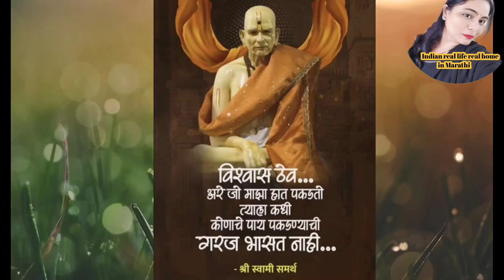🤷उन्हाळा सुरू तासनतास किचनमध्ये🤦ही काम आगोदर करून ठेवा १ तासांत स्वयंपाक💞 पाचवा गुरूवार पुजा रुटिन 💖